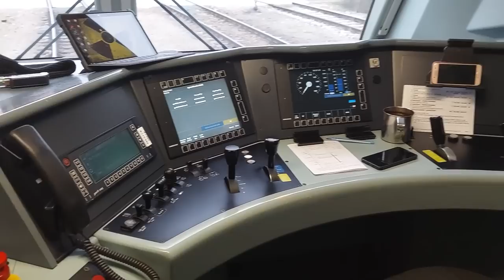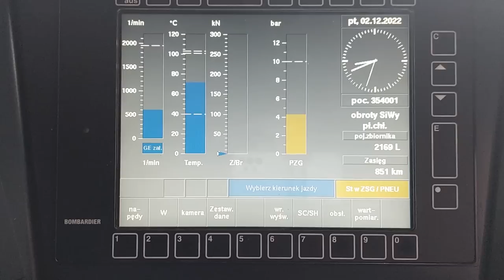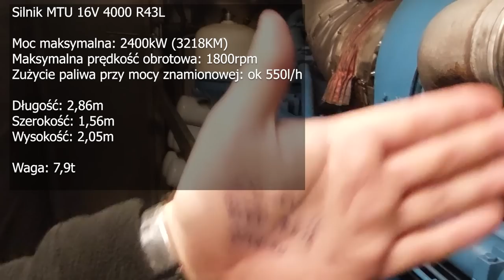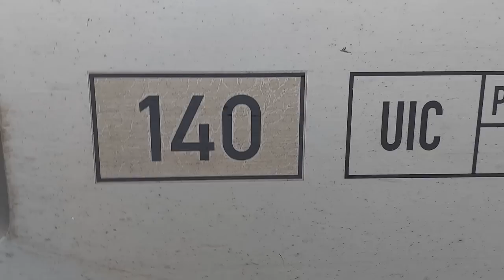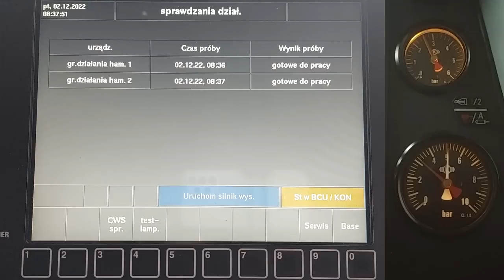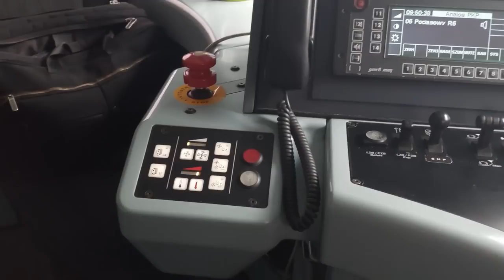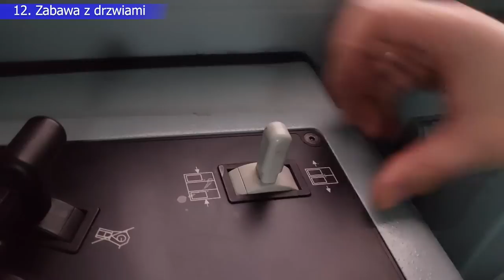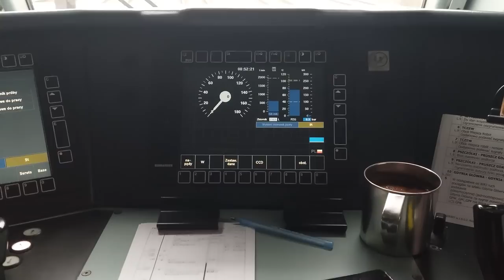BR285 - ciekawostki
Słów parę o lokomotywach typu F140DE produkowanych przez Bombardiera. Spalinowe Traxxy oznaczone jako BR285 na polskich torach jeżdżą w ilości sztuk 10 pod banderą spółki Lotos Kolej.

Rozkład jazdy:
00:00 - 00:18 Wstęp
00:18 - 01:21 Słowo wstępu
01:21 - 02:47 Pulpit
02:47 - 04:10 Uruchamianie lokomotywy
04:10 - 04:52 Przedział maszynowy
04:52 - 06:18 Przedział silnikowy
06:18 - 07:10 Lokomotywa z zewnątrz
07:10 - 08:38 Kultura pracy diesla
08:38 - 11:10 Próba hamulców
11:10 - 11:42 Sygnalizacja CA/SHP
11:42 - 13:46 Hermetyczność kabiny
13:46 - 15:15 Hamulec ED
15:15 - 15:36 Zabawa drzwiami
15:36 - 18:27 Podsumowanie

**Grudzień 2022**